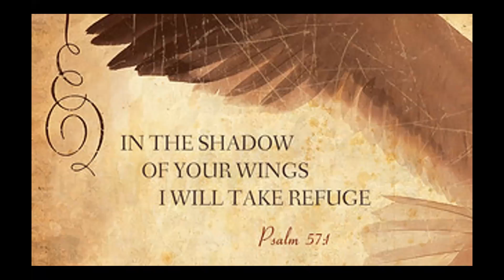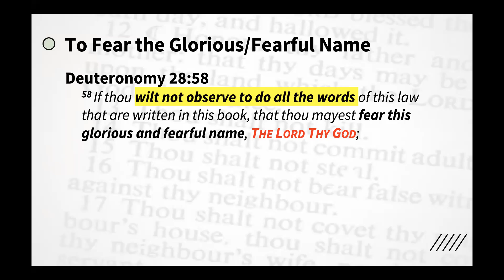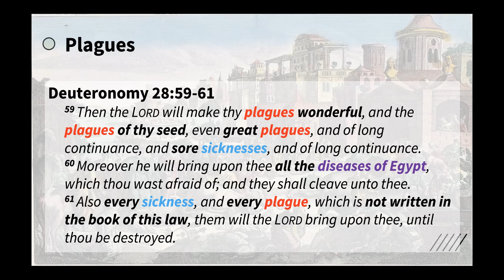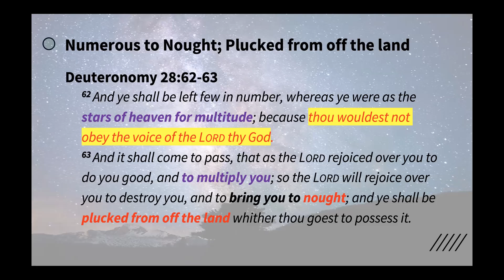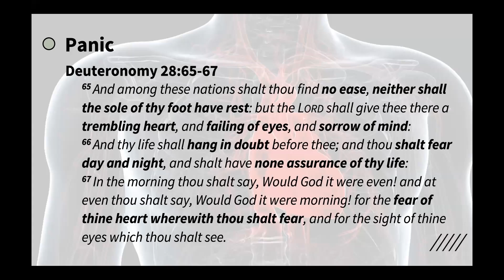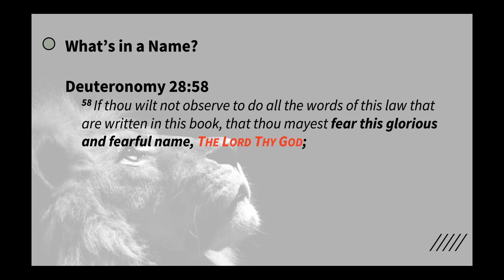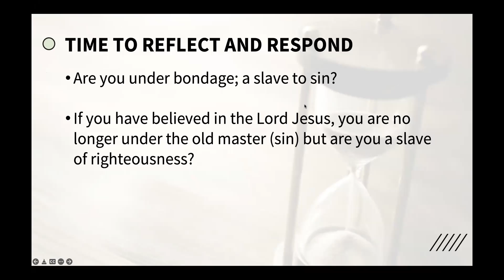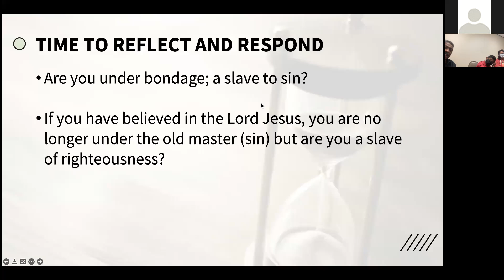69 - The Curses for Disobedience - Part 4 - Deuteronomy 28:58-68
The Israelites were commanded to observe and do all the words of the law to show that they fear the name of the Lord their God. If they disobeyed, then plagues and pestilences (sicknesses) would cleave on to them. Disobedience to God’s voice would lead to the Israelites’ diminution, scattering and slavery to gods unknown to them, and panic and slavery!
The Name of the LORD their God is Yahweh who is the only one who can save his people from their plight resulting from disobedience. Yahweh and Yahshua are one and only by calling the name of the Lord Jesus can one be saved. Jesus overcome death and its power by the his own atoning death and by believing in him, one is truly free indeed – no longer slaves to sin!